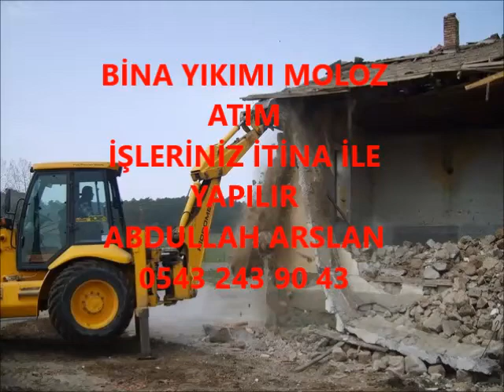TUZLUKÇU BİNA YIKIM İŞLERİNİZ İTİNA İLE YAPILIR İLETİŞİM ABDULLAH ARSLAN 0543 243 90 43